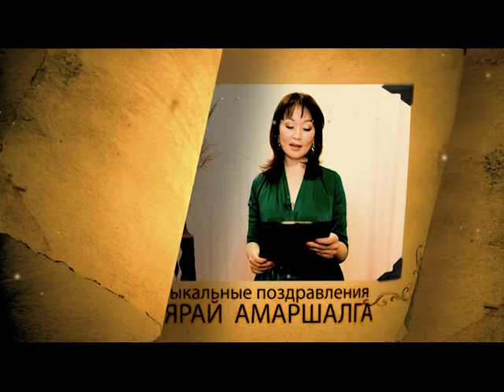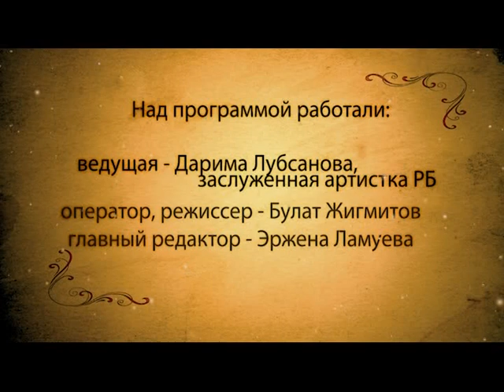Баярай Амаршалга. Выпуск 1.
Смотрите новый проект - Баярай Амаршалга. Музыкальные поздравления.